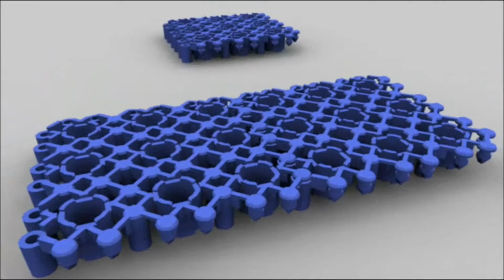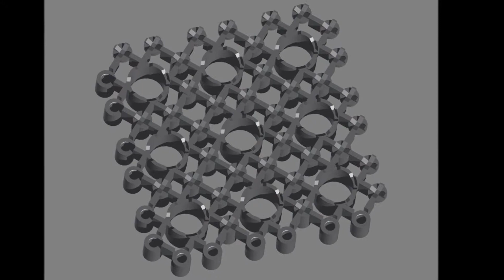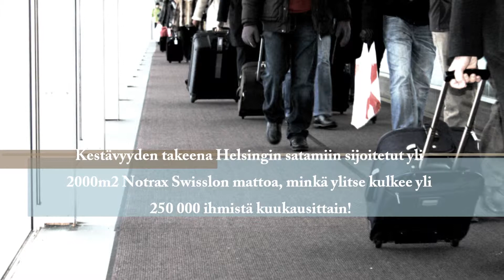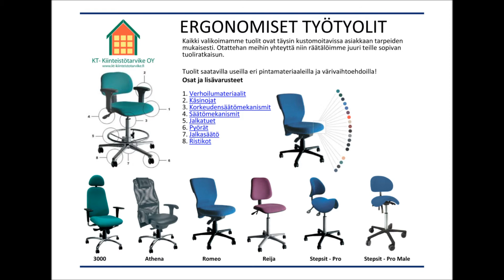Ari Matting Systems - KT-Kiinteistötarvike Oy - mattotuotteet.wmv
Esittelyvideo tarjoamistamme Tuulikaapinmatto, käytävämatto ja ergonomia tuotteistamme.